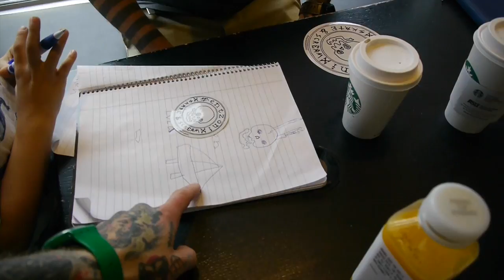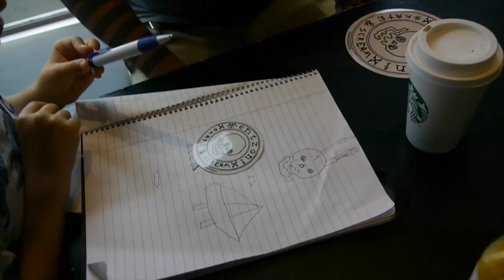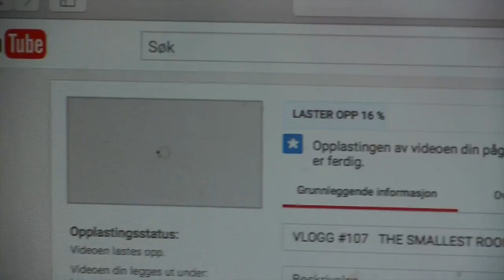VLOG #110 - CASEY NEISTAT´S WIFE CANDICE at STARBUCKS?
Casey´s wife at Starbucks? Italian hand poke dude steals my stuff?